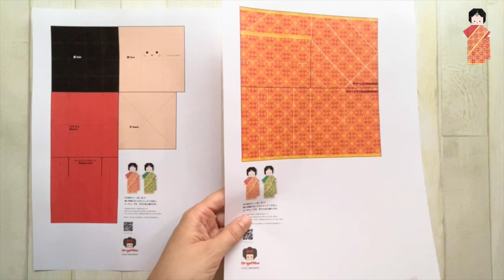Origami Saree doll & Free Printable Origami Paper (difficulty level: 3★★★) 折り紙サリー人形と無料印刷可能な折り紙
Origami Saree doll & Free Printable Origami Paper (difficulty level: 3★★★)

This is an origami Saree doll.
This is freestanding.
You can display this on your desk.
This doll is available in two colors.
Which color do you like?

You can make this work using this origami paper.
Please print it out and cut it out.
The link to the PDF of this origami paper is in the description box.
Please enjoy origami.

This origami work is designed by OrigaMiho.

Free origami paper PDF download link
origami_red_saree_doll.pdf

Chapter

0:00  Opening
0:53  How to fold the face part
2:01  How to fold the hair part.
4:37  How to fold the hand part.
5:12  How to fold the blouse.
7:20  How to fold the display stand.
10:51  How to fold the bottom part of the saree.
14:40  How to fold the top part of the saree
18:03  Attach with glue.
25:29  Attach stickers as doll accessories
26:26  Ending

Other necessary tools:
1) Scissor
2) Glue
3) Nail art stickers

*Please use the origamiho tag when posting your folded work on SNS, etc. with reference to the OrigaMiho Channel.

shop to buy origami paper: 100 yen shop, Flying Tiger Copenhagen, stationery store
※You can make different sized origami works with the same proportions of origami paper.

Origami artist
OrigaMiho

Welcome to OrigaMiho's channel!
Here I introduce how to make adorable origami.
There are two types of origami we create; one is designed by OrigaMiho and the other by traditional Japanese.
In our channel, you can find many origami dolls from easy levels to difficult levels.
There is sure to be something you will like. You can make origami by watching our tutorial videos!
You can play with it, decorate it, and give it to your friends and family.
I hope that people all over the world will be happy with origami.
Enjoy origami!

*The unauthorized diversion of folding instructions for origami works on the OrigaMiho Channel is prohibited.
*The sale or commercial use of Origami works on the OrigaMiho Channel is prohibited.
*If you wish to use OrigaMiho Channel's works or origami folding instructions for commercial purposes, please be sure to contact the author and ask for permission.

折り紙サリー人形と無料印刷可能な折り紙（難易度：3★★★）

これは折り紙のサリー人形です。
自立型です。
あなたはこれを机の上に飾ることができます。
この人形は2色からお選びいただけます。
どの色が好きですか？

この折り紙を使ってこの作品を作ることができます。
印刷して切り取ってご利用ください。
この折り紙の PDFデータへのリンクは概要欄にあります。
ぜひ折り紙をお楽しみください。

この折り紙作品はOrigaMihoがデザインしたものです。

無料折り紙PDFダウンロードリンク
赤い折り紙サリー人形のPDFデータ
origami_red_saree_doll.pdf

緑の折り紙サリー人形のPDFデータ
origami_green_saree_doll.pdf

目次

0:00 オープニング
0:53 顔パーツの折り方
2:01 髪パーツの折り方。
4:37 手パーツの折り方。
5:12 ブラウスの折り方。
7:20 ディスプレイスタンドの折り方。
10:51 サリーの下のパーツの折り方。
14:40 サリーの上のパーツの折り方
18:03 ノリで貼り付けます。
25:29 人形のアクセサリーとしてステッカーを付けます。
26:26 エンディング

必要な道具
1) ハサミ
2) ノリ
3) ネイルアート用のシール（人形のアクセサリー用）

※どうぞオリガミホチャンネルを参考に制作した作品をSNSなどに発表する時は
タグをつけてください。

折り紙が買えるお店： 100円ショップ、タイガーコペンハーゲン、文房具店など
声：ナレーション　音読さん

折り紙作家
オリガミホ
OrigaMiho

OrigaMihoのチャンネルにようこそ！
ここではかわいい折り紙の簡単な作り方を紹介しています。
折り紙作品はOrigaMihoがデザインしたものと、日本の伝統的なもの、２種類あります。
このチャンネルでは、簡単なレベルから難しいレベルまで、たくさんの折り紙人形を見つけることができます。
きっと気に入っていただけるものがあるはずです。
あなたは動画を見て、作って、遊んで、飾って、友達や家族にそれをあげることができます。
折り紙で世界中の人が幸せになることを願っています。

※オリガミホチャンネルの折り紙作品の折り方を無断で転用することを禁止します。
※オリガミホチャンネルの折り紙作品の販売、商用利用を禁止します。
※オリガミホチャンネルの作品や折り方の営利目的での使用を希望する場合は、必ず作者に連絡して、許可を得てください。